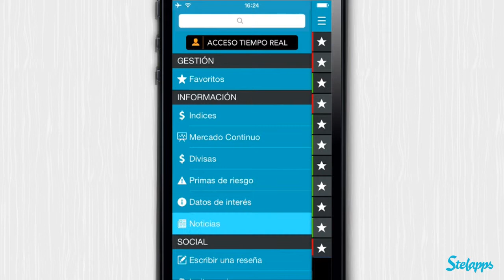Infobolsa [iPhone] Video review by Stelapps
¿Nos hacemos de oro?

Ayer por la tarde estuve con "la prima de riesgo", que es como llamo yo cariñosamente a mi prima Marta, que allí donde va lía una buena. Estuvimos hablando de que, si tuviésemos miles de euros parados, en qué los invertiríamos cada una. Marta no se lo pensó "Yo lo invertiría en el negocio de las apps". Y tú, ¿te atreverías a invertir? ¡No hay mejor momento que el actual para animarse a invertir en algo! E Infobolsa le pone el nombre a ese "algo". ¿Lo vas a desperdiciar?

Ventajas

Con los principales índices de referencia mundiales y sus valores.
Divisas, primas de riesgo, tipos de interés...
Información en tiempo real de los valores del Ibex 35.
Así como de otros valores internacionales.

Desventajas

Que Stelapps no haya salido a bolsa, me encantaría tener el 100% del negocio ;)

Inside Information

Have you watched The Wolf of Wall Street? What a life, uh? I wouldn't get so wild, though. I probably wouldn't even get a yacht - I get seasick every time. But I sure as heck would love to become rich, why deny it? And I think the stock market is the option for me! Sound difficult? It isn't! Thanks to Infobolsa, the ultimate tool to rule the stock market! My handicap? I'm still not sure what's all of this about. I think I have a new best friend in this app...

Pros

Find all the information you could need about the different stock markets.
Constant self-updated information, including charts.
Easily check how each currency is doing.
Comes with nice extras like favourites and customisation options.
A useful search function.

Cons

I heard you still need some money to start :( Talk about a slow start for me...

Letztens habe ich irgendwo gelesen, dass seit dem Film „Wolf of Wall Street" die Nachfrage nach Aktien gestiegen ist. Wenn euch auch das Fieber gepackt hat, dann habe ich heute genau die richtige App im Gepäck: Infobolsa ist übersichtlich und umfangreich und darf auf keinem iPhone fehlen.

Vorteile

Echtzeitdaten aller europäischen, amerikanischen und asiatischen Börsen
Nachrichten zu den aktuellsten Vorkommnissen
Viele praktische Zusatzfunktionen, wie Favoriten und personalisierbare Einstellungen

Nachteile

Leider nur auf Englisch